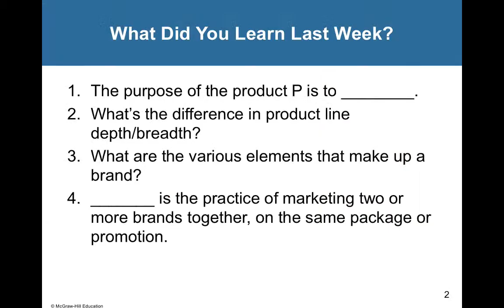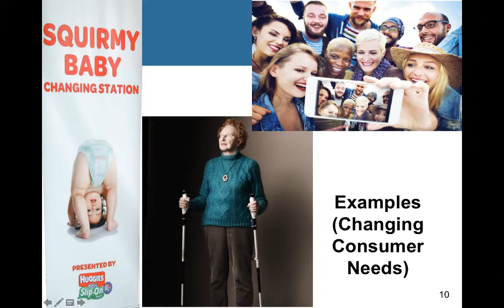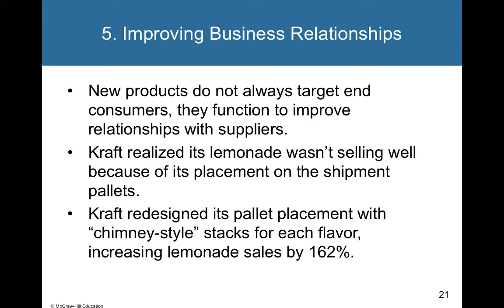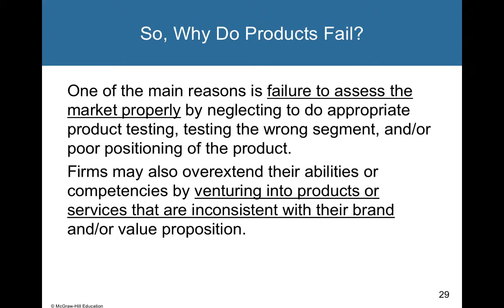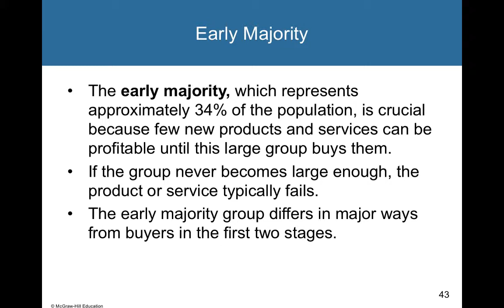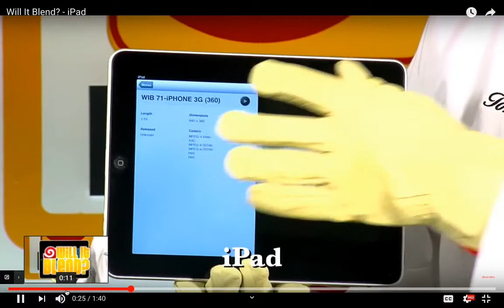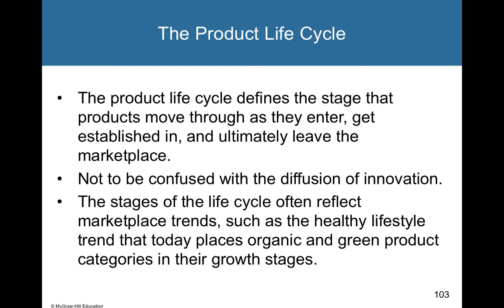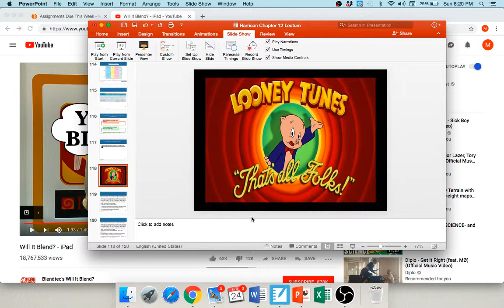Chapter 12 Video Lecture